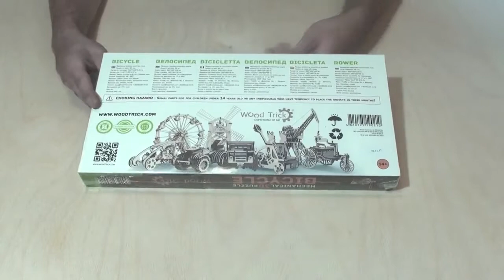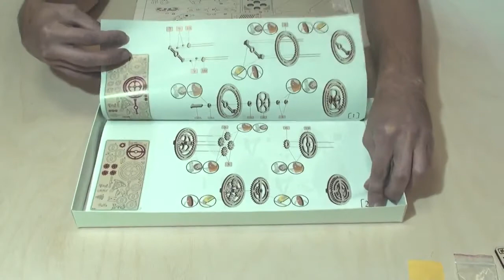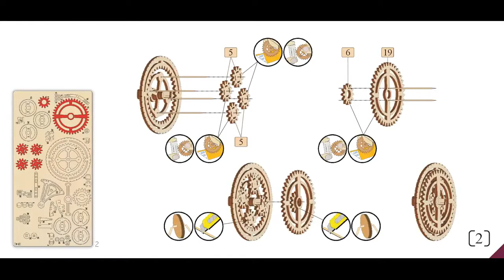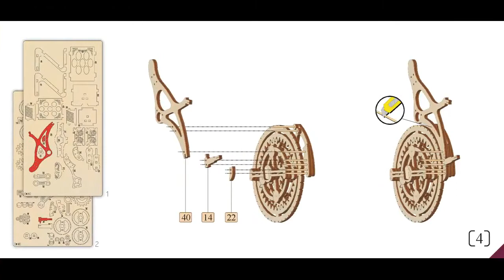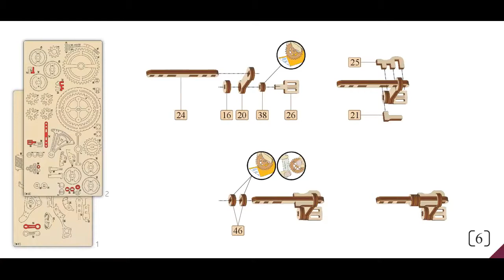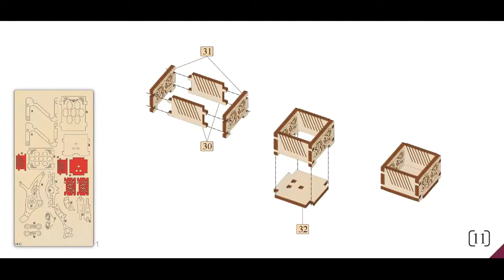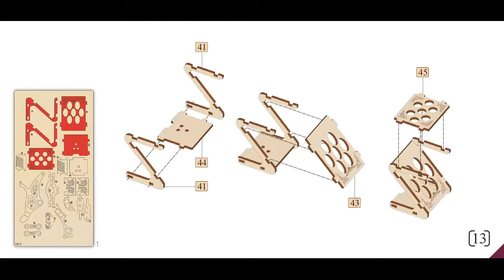Видеоинструкция по сборке Велосипеда-визитницы Wood Trick